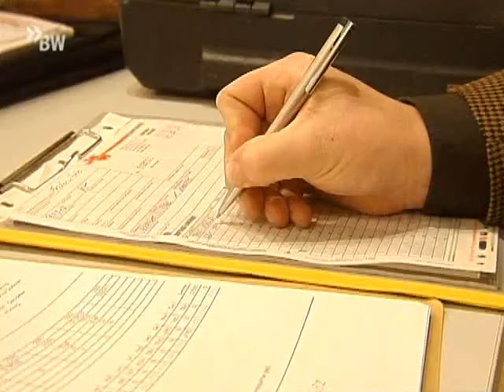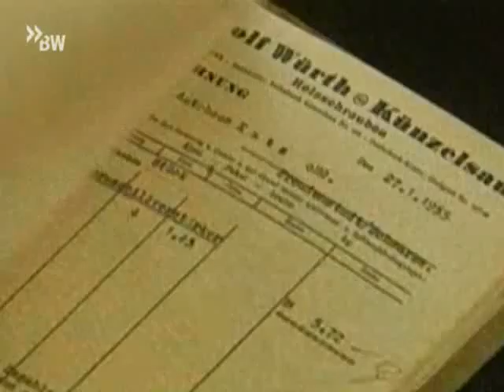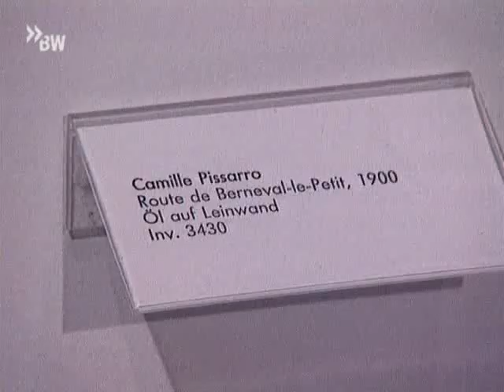Wie wird man Milliardär - Die Reinhold Würth Story1